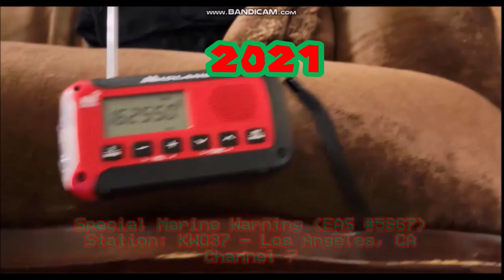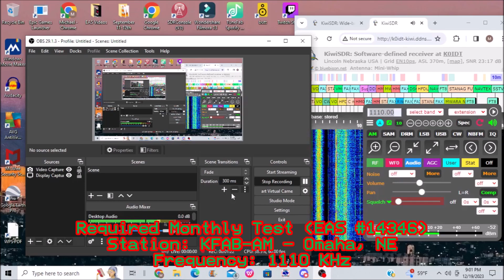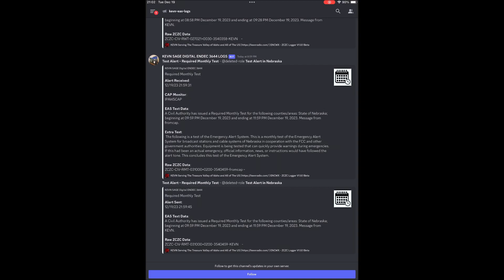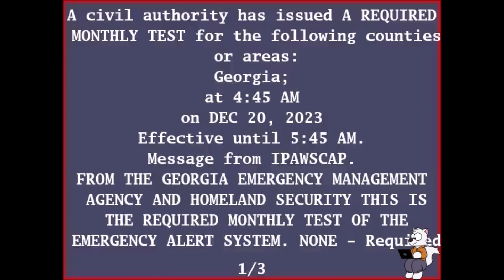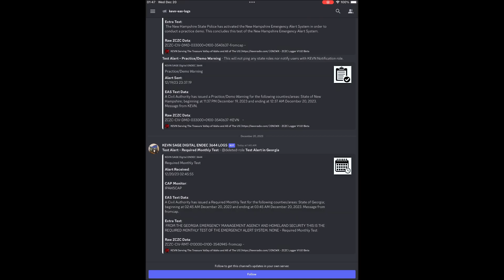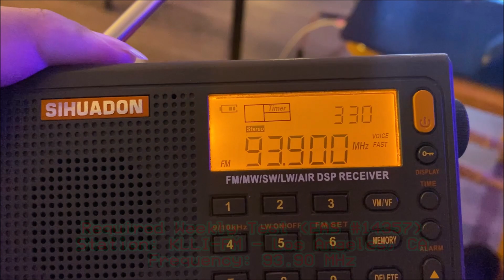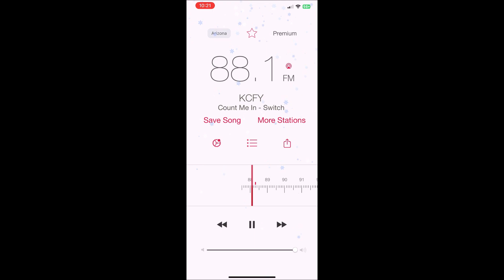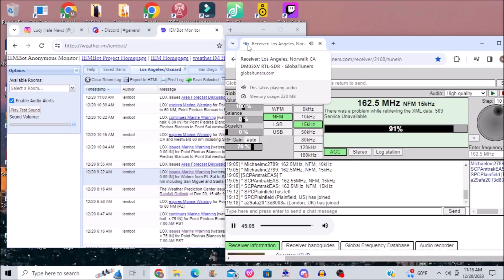You're a Mean One, Mr Colorado (EAS #14345-14361) 12/19-20/23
Credits Audio to SoCalEASAlerts